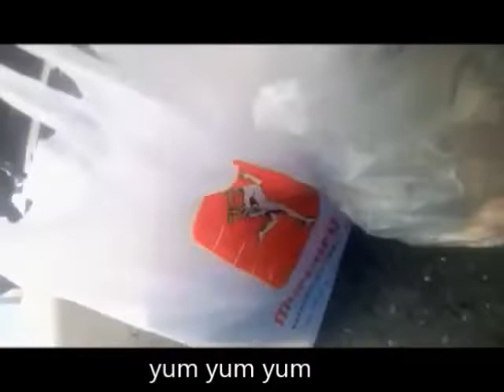CAT asking food LOCKDOWN/COVID-19 while waiting in line to grocery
CatAskingFoodLOCKDOWN/COVID-19whileWaitingInLineToGrocery

Lovely cat asking food during lockdown/COVID-19 while waiting in line to the grocery store.